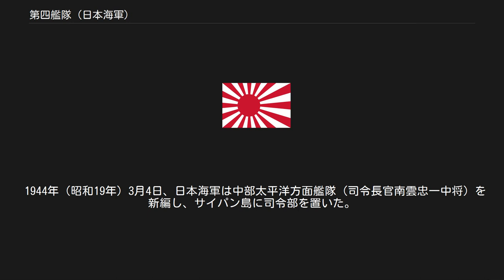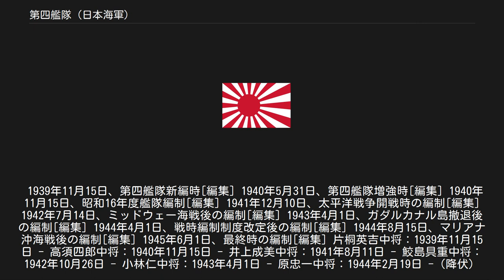第四艦隊 (日本海軍)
第四艦隊（だいよんかんたい）は、旧日本海軍の艦隊の一つ。
明治から昭和前期にかけて三度編制されている。
初代は日露戦争末期に陸軍の樺太上陸支援に向けて編制され、二代目は日中戦争時に華北沿岸の陸軍支援の為に編制され、三代目は太平洋戦争時に南洋諸島防衛を目的に編制された。
また、1933年の海軍大演習時に仮想敵艦隊として臨時編制されたものも書類上第四艦隊とされており、本稿ではこれについても述べる。
 1905年6月14日、樺太作戦のために編成された。
老朽艦に小破の状態で鹵獲したバルチック艦隊の艦艇を加え、陸軍支援のために樺太へ向かった。
戦争はその後終結し、凱旋観艦式での披露を終えて12月20日に解散した。
 出羽重遠中将 山屋他人少将 1933年（昭和8年）以来、海軍大演習のたびに仮想敵（赤軍）として臨時編制され、演習終了と共に解散した。
 1935年（昭和10年）7月20日、昭和10年度海軍大演習のために編成された。
9月21日からは青軍連合艦隊（第一艦隊、第二艦隊）に対抗する仮想敵艦隊（赤軍）として再編成。
 9月26日、台風の影響で第四艦隊は甚大な被害を被る（第四艦隊事件）。
転覆・沈没艦は無かったが、潜水艦を除く殆どの艦艇が損傷。
特に吹雪型駆逐艦2隻（初雪、夕霧）は艦首切断、同型「白雪」も船体損傷等の重大な損害を受けた。
 その後、損傷が激しい艦を除いて対抗演習を行い、10月7日、大演習終了に伴い解散。
 第一期編成[編集] 第二期編成（赤軍）[編集] 支那事変勃発と共に国際情勢は緊迫した。
支那方面の増強を企図して、日本海軍は臨時部隊だった第四艦隊を常設艦隊とする。
 2代目の第四艦隊は、1937年（昭和12年）10月20日に編制された。
司令長官は豊田副武中将であった。
2代目第四艦隊は上海に常駐する第三艦隊（司令長官長谷川清中将、旗艦「出雲」）を支援するために編制され、この第三・第四艦隊を統率するべく、連合艦隊に匹敵する大艦隊として支那方面艦隊（略字CSF）が編制された。
第三艦隊司令長官が支那方面艦隊司令長官を兼務した。
 第四艦隊（旗艦「足柄」）は青島に駐留する欧米の艦艇を牽制するとともに、黄海・東シナ海の哨戒や監視任務、日本陸軍輸送船団の護衛を担当した。
11月上旬、日本陸軍（柳川兵団、柳川平助陸軍中将）と共に杭州湾上陸作戦を実施した。
続いて北支方面の封鎖任務を第二艦隊（司令長官吉田善吾中将）より引き継いだ。
 1938年（昭和13年）1月7日、無政府状態に陥っていた青島市の治安維持を目的として、青島占領作戦を開始する。
同作戦は「B作戦」と命名され、第四水雷戦隊や第四航空戦隊（龍驤、能登呂、衣笠丸、弥生、如月）を主戦力とする「B部隊」（指揮官豊田副武第四艦隊司令長官）が編成された。
1月8日にB部隊は出撃し、10日に青島を占領した。
 だが遅れて青島市に日本陸軍第2軍（軍司令官西尾寿造陸軍大将、参謀長鈴木率道陸軍少将）隷下の第五師団（司令官板垣征四郎陸軍中将）が到着すると、問題が生じた。
海軍と陸軍間では、一時険悪な空気が流れたという。
 同年2月1日、支那方面艦隊隷下に第五艦隊が新編され、B作戦部隊は編制を解かれ、第四艦隊は北支部隊となった。
 同月初旬からは芝罘占領のため、豊田長官の下令によりC部隊（指揮官鋤柄玉造第三潜水戦隊司令官、旗艦「球磨」）が編成された。
芝罘占領や周辺の匪賊鎮圧をおこない、2月19日にC部隊の名称は廃止された。
3月上旬には威海衛の治安維持を目的にE部隊が編成された。
 1939年（昭和14年）11月15日、第四艦隊は第三遣支艦隊に改称する。
第三遣支艦隊（司令長官：野村直邦中将）は第十二戦隊と青島方面特別根拠地隊により編成された。
 さらに第三艦隊が第一遣支艦隊（司令長官：谷本馬太郎中将、第十一戦隊・漢口方面特別根拠地隊・九江基地隊）に改称、第五艦隊が第二遣支艦隊（司令長官：高須四郎中将、第十五戦隊〈重巡洋艦鳥海〉・第5駆逐隊〈春風、旗風〉・第21駆逐隊〈子日、初霜、若葉〉・海南島根拠地隊・第三聯合航空隊・広東方面特別根拠地隊・厦門方面特別根拠地隊）に改称された。
 支那方面艦隊（司令長官：及川古志郎大将）の附属は、第十三戦隊・上海方面特別根拠地隊・第二聯合航空隊・上海海軍特別陸戦隊・舟山志摩基地隊・南京基地隊であった。
 第三遣支艦隊編制から1年後には、早くも第五艦隊に一部の部隊を委譲しており、太平洋戦争に備えた出師準備のため、多数の部隊を供出している...